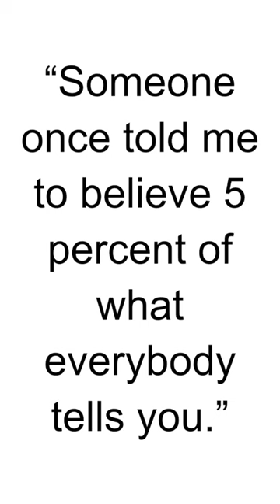HBD - Mia Wasikowska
Mia Wasikowska is a talented Australian actress known for her work in both film and television. Here are some key details about her:

Early Life: Mia Wasikowska was born on October 14, 1989, in Canberra, Australian Capital Territory, Australia.

Acting Debut: She began her acting career at a young age, appearing in several Australian television series. One of her notable early roles was in the medical drama series "All Saints."

Breakthrough Role: Wasikowska gained widespread recognition for her role as Alice in Tim Burton's "Alice in Wonderland" (2010). This role catapulted her to international stardom.

Diverse Filmography: She has built a diverse filmography, taking on a range of roles in different genres. Some of her notable films include "Crimson Peak" (2015), "Stoker" (2013), and "The Kids Are All Right" (2010).

Television Work: In addition to her film roles, Mia has also worked in television. She played the lead role of Charlie in the series "In Treatment."

Critical Acclaim: Wasikowska is known for her talent and has received critical acclaim for her performances. She has been nominated for and won several awards for her acting.

Personal Interests: In addition to her acting career, Mia has shown interest in photography and has exhibited her photographic work.

Artistic Range: Her ability to portray a wide range of characters and her commitment to her craft have made her a respected and sought-after actress in the film industry.

Upcoming Projects: Mia continues to be active in the entertainment industry, with ongoing and upcoming projects that showcase her versatility and talent.

Mia Wasikowska's career is marked by her impressive acting skills and her ability to take on challenging and diverse roles. Her work in both independent and mainstream cinema has solidified her reputation as a versatile and talented actress.